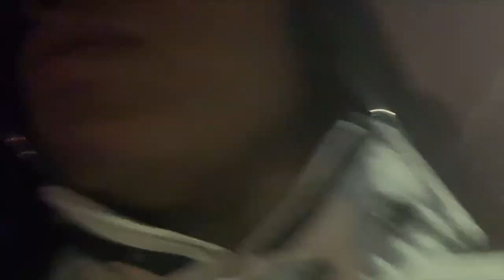VLOG|BLACK AND BLUE|MOVIE REVIEW!!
Hey my soul mates here’s the movie review from black and blue what a coincidence! We got pulled over while talking about it this is the world we live in smh!! But that’s another story for another day! Hope you all enjoy see you soon💛

If you missed previous uploads here’s the links ⬇️⬇️

Law of attraction video

Halloween Vlog

Everything is everything Vlog

Do you believe in yourself Vlog